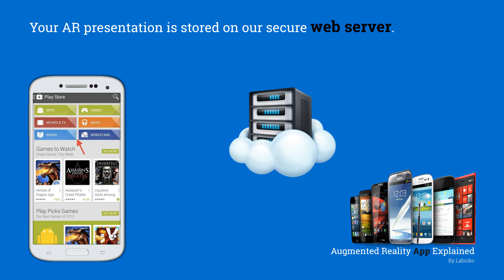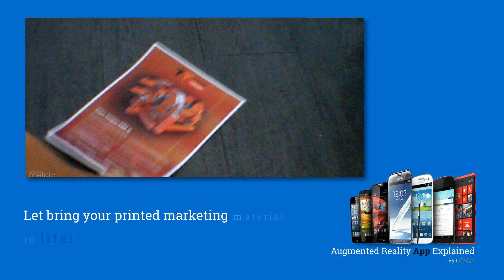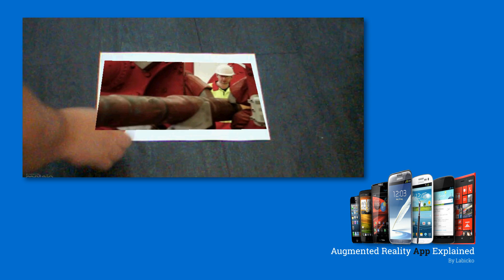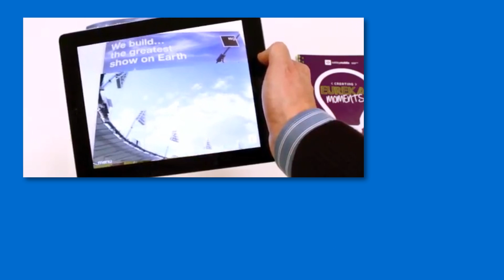Augmented Reality APP Explained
Video explaining how the Augment Reality Application system works and what are the benefits.